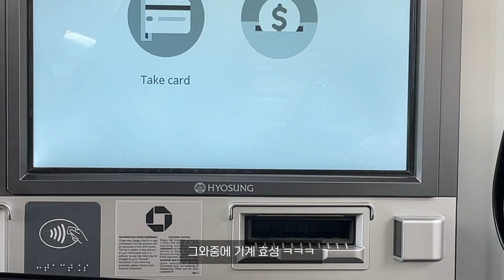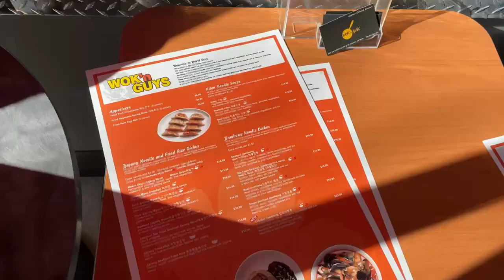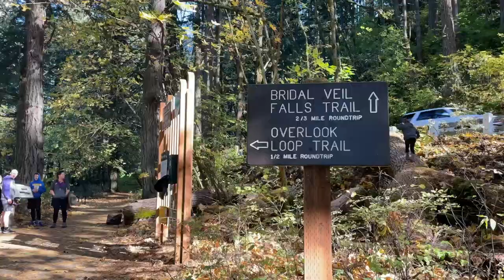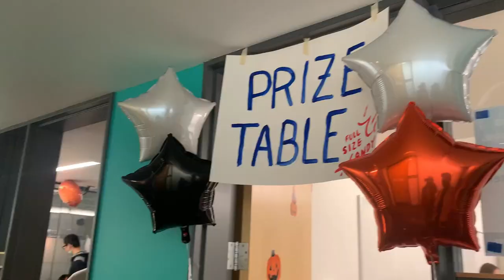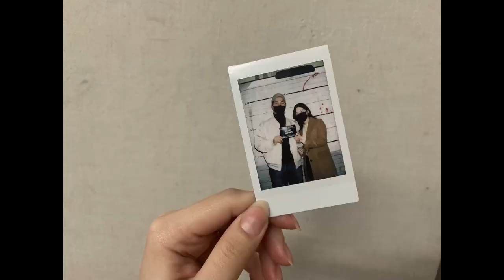(vlog) 포틀랜드로 짜장면 짬뽕 먹으러! & 단풍구경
선명하게 보시려면 설정에서 화질을 1080p로 선택 하시기를 권장합니다~🤗

단풍구경, 풍경구경도 하고 너무너무 그립던 짜장면 짬뽕도 먹고!
워싱턴스퀘어도 가서 간만에 도시느낌 느껴보고 온 할로윈데이 이브였습니다 ^-^